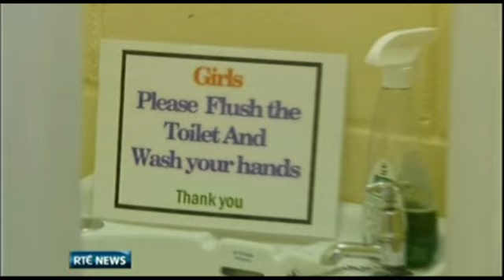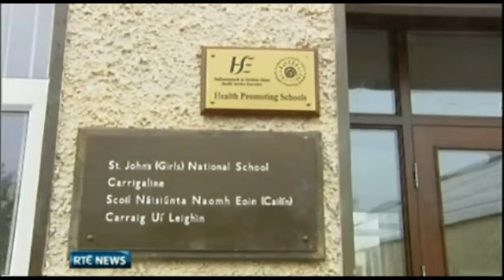RTÉ News: Primary school pupils asked to provide own toilet paper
RTÉ News journalist Jennie O'Sullivan reports that the Principal of St John's Girls National School, Carrigaline, Co Cork, has asked parents of the school's pupils to provide toilet paper. It is just one of several measures put in place in a bid to off-set funding cutbacks.